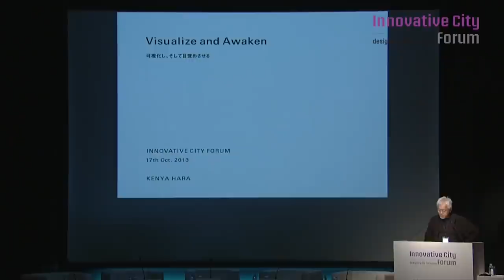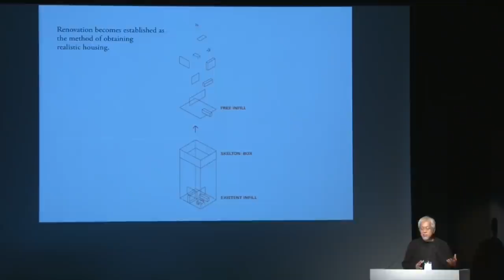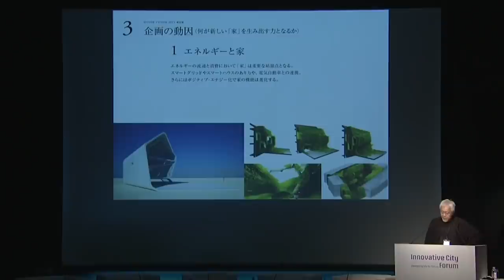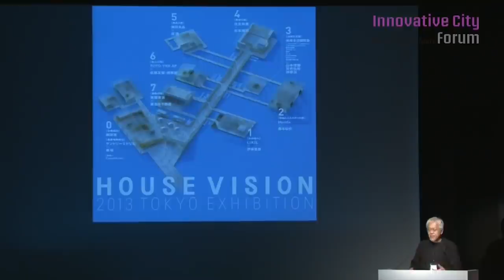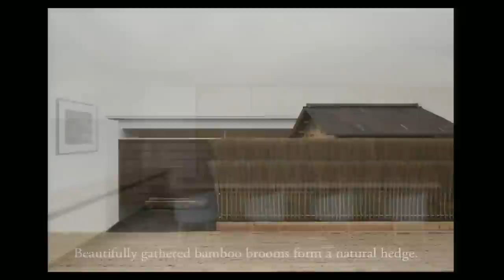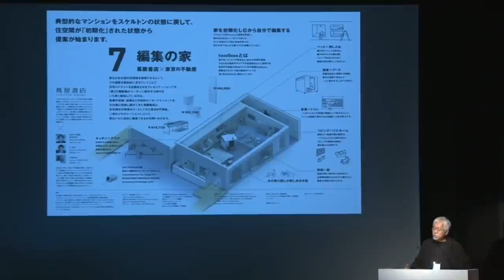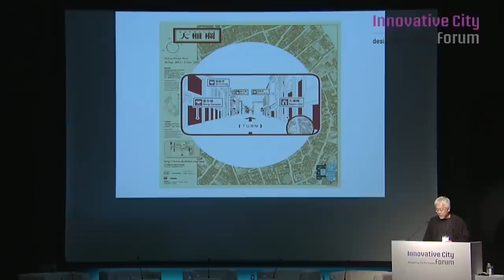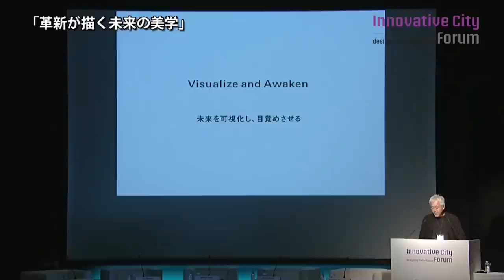原研哉 - 「革新が描く未来の美学」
原研哉 Kenya Hara
デザイナー

1958年生まれ。グラフィックデザイナー。「もの」のデザインと同様に「こと」のデザインを重視して活動中。2000年に「RE-DESIGN─日常の21世紀」という展覧会を制作し、何気ない日常の文脈の中にこそ驚くべきデザインの資源があることを提示した。2002年に無印良品のアドバイザリーボードのメンバーとなり、アートディレクションを開始する。2004年には「HAPTIC─五感の覚醒」と題する展覧会を制作、人間の感覚の中に大きなデザインの資源が眠っていることを示した。長野オリンピックの開・閉会式プログラムや、2005年愛知万博の公式ポスターを制作するなど日本の文化に深く根ざした仕事も多い。2007年、2009年にはパリ・ミラノ・東京で「TOKYO FIBER─SENSEWARE展」を、2008年から2009年にかけては「JAPAN CAR展」をパリとロンドンの科学博物館で開催。2011年には北京を皮切りに「DESIGNING DESIGN原研哉2011中国展」を巡回するなど、活動の幅をアジアへと拡大。現在は、日本の産業の潜在力を世界に提示するプロジェクト「HOUSE VISION」に注力している。著書「デザインのデザイン」や「白」はアジア各国語版をはじめ多言語に翻訳されている。日本デザインセンター代表取締役。武蔵野美術大学教授。日本デザインコミッティー理事長。日本グラフィックデザイナー協会副会長。